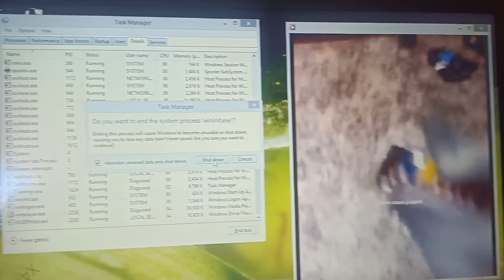Shark puppet tries energy drink bsod